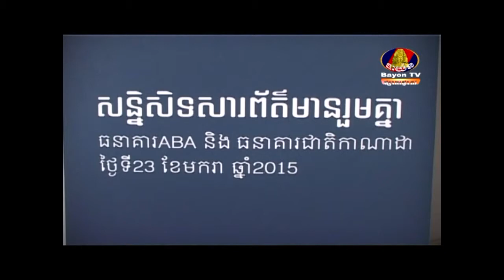News spot (Bayon TV) on the joint press conference between ABA Bank and National Bank of Canada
ABA Bank and National Bank of Canada announced the agreement for an additional USD 20,000,000 investment. Upon completion of the transaction, National Bank of Canada will have increased its shareholding in ABA Bank from 30% to 42%.

The announcement was made on January 23, 2015 during the joint press conference held at Hotel Sofitel Phokeethra Phnom Penh. The event was attended by the top-level management of both banks. The delegation of National Bank of Canada was headed by Mr. Louis Vachon, President and CEO of the Bank.

ABA bank is one of Cambodia's premier banking institutions.

Founded in 1996 as the Advanced Bank of Asia Limited, ABA was originally set up to provide commercial banking services to a limited number of corporate clients. Today ABA offers full service banking facilities to Cambodians from all walks of life.

Having serviced the corporate and retail banking sectors in Cambodia successfully for a number of years, in 2011 ABA Bank turned its attention to the 'microbusiness' sector - its aim is to provide the best service and financial terms and conditions to Cambodia's small and medium size enterprises (SME's).

With assets of US$ 505 million as of December 31, 2014, ABA Bank provides a wide range of financial services to individuals, SMEs, and corporate entities. The Bank currently operates 25 branches across the country. In July, 2014 National Bank of Canada became ABA Bank shareholder.

In 2014, The Banker magazine named ABA as Cambodia's Bank of the Year 2014. The award recognizes financial strengths of ABA Bank, its strong management, prudent risk approach and sound business model.
Euromoney magazine named ABA Bank as the Best Bank in Cambodia for its service quality, innovations and efforts for bringing the banking in Cambodia to the next level.

ABA's products include iBanking (internet and mobile phone banking), card services (including Mastercard and Visa), current accounts, savings accounts, fixed deposit accounts, business and personal loans and mortgages.